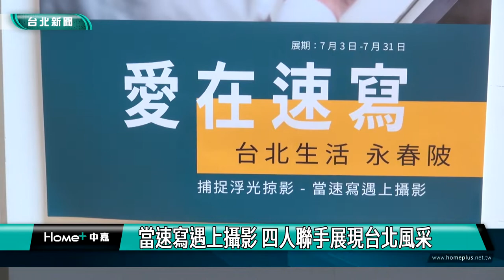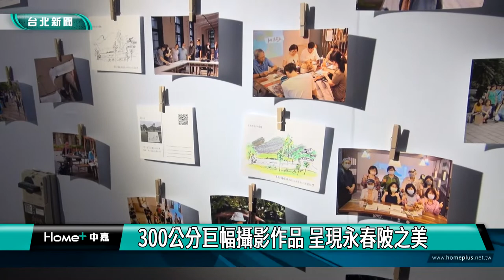信義區|展覽|當速寫遇上攝影 四人聯手展現台北風采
「捕捉浮光掠影-當速寫遇上攝影」的主題展覽在信義公民會館展出，由速寫老師鐘婉綺與攝影藝術家位子共同策展，並另外邀請建築師連宏基與業餘速寫畫家葉憶琴共同展出，歡迎民眾前往欣賞各具風格的台北風采與信義區永春陂風光。